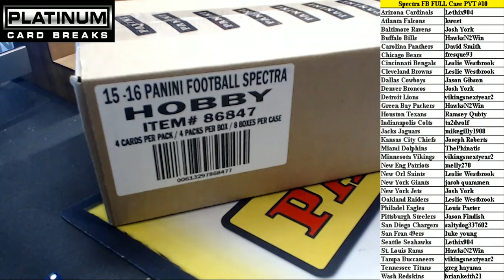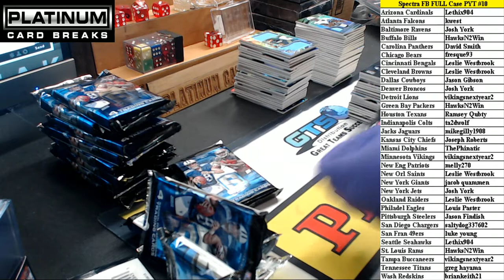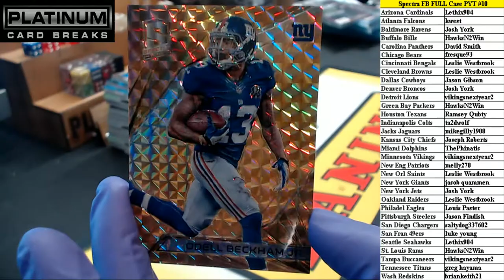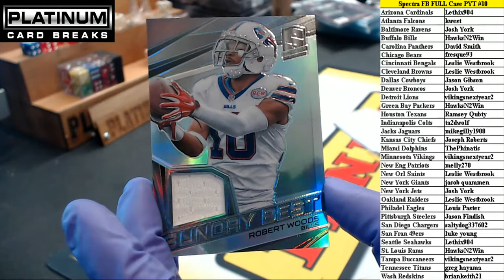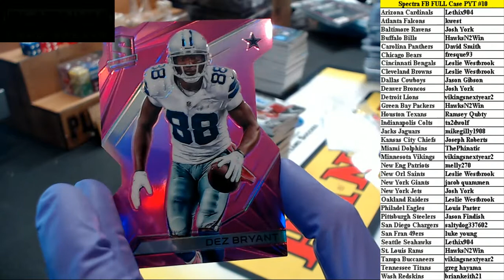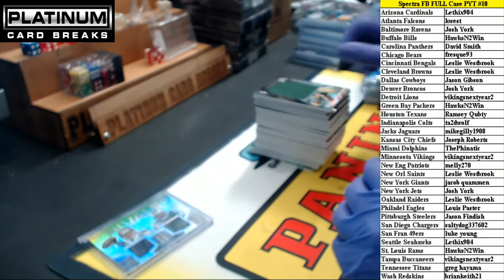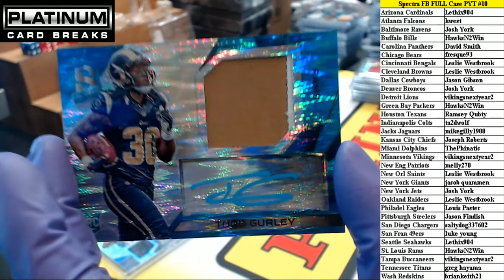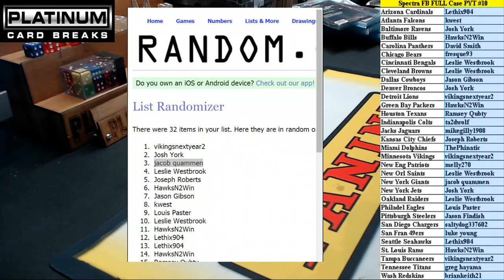15 SPectra PYT #10 Football